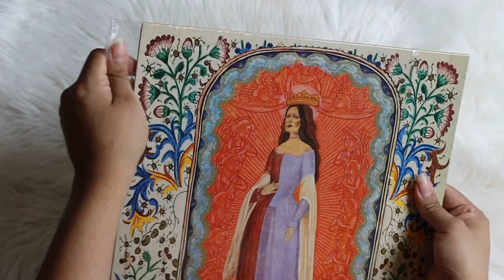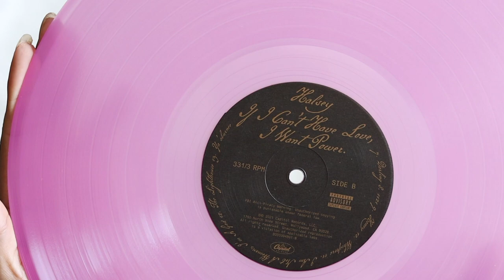halsey - if i can't have love, i want power (vinyl unboxing) | tour edition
unboxing of halsey new album, if i can't have love, i want power. pressed on a purple colored vinyl pressing.